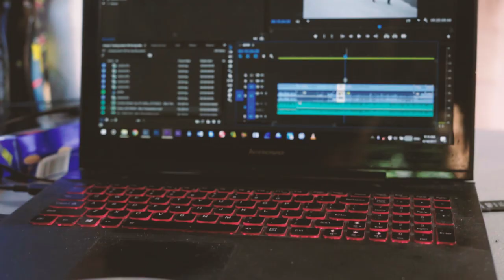Wild and Free California Hot Spring - Pushing North 64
This episode's a short one, so check out if you want to see more photos.

In this episode we wake up in beautiful alabama hills, do some dirt biking, track down a hot spring on the river and have ourselves a beautiful soak, then drive into the central California sunset.

    1992 Dodge B350 Travelhome with the 5.9L TBI gas engine. I spent $3500 buying it and so far another $9000 in repairs upgrades and maintenance.